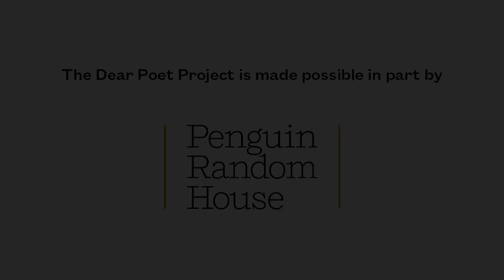Dear Poet 2024: Mara Pastor Reads “Flora numérica/ Numeric flora”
Mara Pastor reads "Flora numérica/ Numeric flora," translated by María José Giménez, as part of Dear Poet, the Academy of American Poets’ educational project for National Poetry Month 2024.